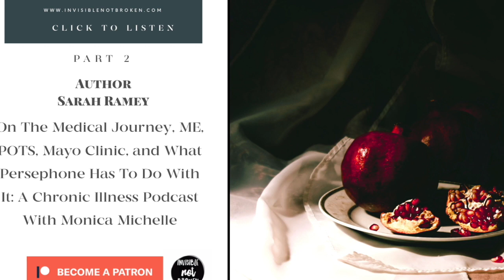ME, POTS, Mayo Clinic, and What Persephone Has To Do With It: Sarah Ramey - Parts 1 and 2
Website/Blog, Twitter, & Instagram Handle

What is your disorder? *
Hoo boy.  What isn't my disorder?  We can limit it to ME/CFS, complex regional pain syndrome (CRPS), and postural orthostatic tachycardia syndrome (POTS).  Vulvodynia, a neurogenic bowel, mast cell activation syndrome (MCAS) too.  You can just say the first three if you prefer - it starts to sound like reading the alphabet.